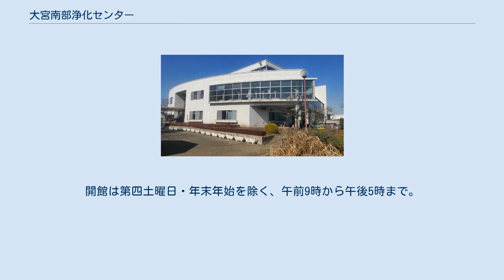大宮南部浄化センター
大宮南部浄化センター内、みぬま見聞館の外観写真 大宮南部浄化センター（おおみやなんぶじょうかセンター）は、埼玉県さいたま市見沼区にあるし尿処理施設である。
さいたま市によって運営されている。
 1960年（昭和35年）に「大宮市第一衛生処理場」として旧大宮市により開設され、1981年（昭和56年）に「大宮市南部浄化センター」に改称。
2001年（平成13年）5月に現在の名称となった。
 汚泥再生処理センターとして、2001年3月に最新鋭の膜処理と高度処理方式を採用し、稼働を始めた。
隣接する浦和区大原には、下水道部下水処理センター（旧大宮市の単独公共下水道の処理施設として1966年に開設）がある。
し尿・浄化槽汚泥の一日の処理能力は179kLである。
 限外ろ過膜を使用した高負荷運転で汚れを除去したあと、活性炭吸着塔を通し、殺菌・消毒して無色・無臭の環境にやさしい処理水として芝川に放流している。
 また、かつての見沼田圃内に位置していることもあり、環境学習施設であるみぬま見聞館・自然庭園を併設している。
見沼地域の昔からの雑木林やせせらぎ、湿地帯等を復元した庭園となっている。
施設内には環境図書館や双眼鏡を設置している。
入館料は無料。
開館は第四土曜日・年末年始を除く、午前9時から午後5時まで。